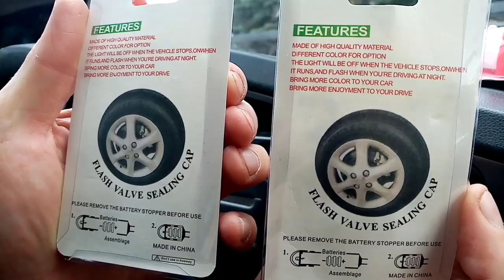Светящиеся LED колпачки на колёса авто, мотоциклов, велосипедов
Светодиодные колпачки fireflys обзор на автомобиле Део Нексия. Ставятся на золотник вместо пыльника